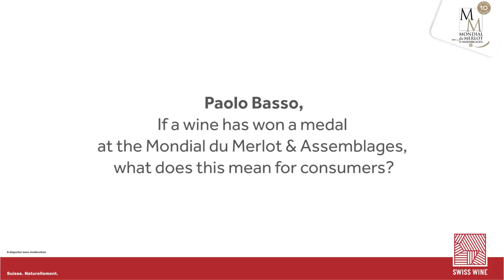Mondial du Merlot by VINEA - P. Basso, if a wine has won a medal, what does this mean for consumers?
If a wine has won a medal at the Mondial du Merlot & Assemblages, what does this mean for consumers?

For consumers, the Mondial du Merlot is a guarantee of quality.
If a wine has won a Mondial du Merlot award, it means it has been tasted by a panel of experienced judges and that it is better than others.
It's a guarantee of quality for the consumer, who can  buy a medal-winning Mondial du Merlot wine with confidence.